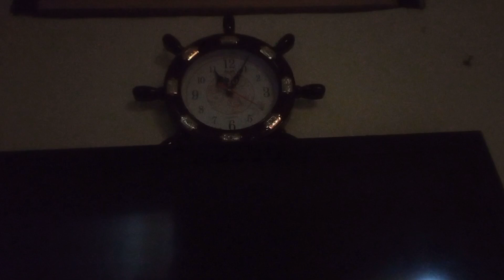গেলাম পুজোর জমা কিনতে😃কিন্তু কিছু না নিয়েই চলে আসলাম😟 আমরকি পুজোর জমা হবেনা 😫😩